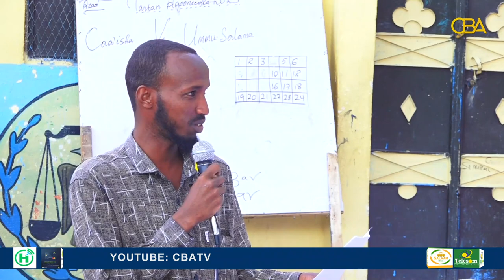Horyaalka aqoonta: qaybo kamid ah su'aaliihi ugu fiicnaa iyo kuwo kale oo lagu haftay